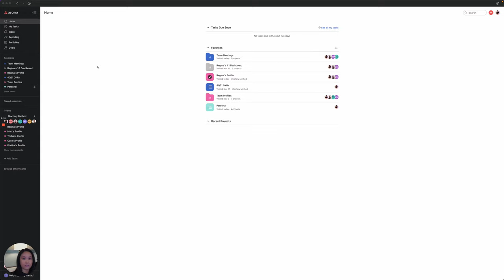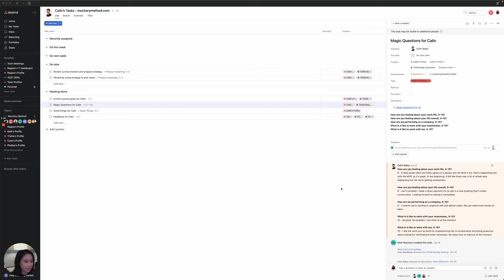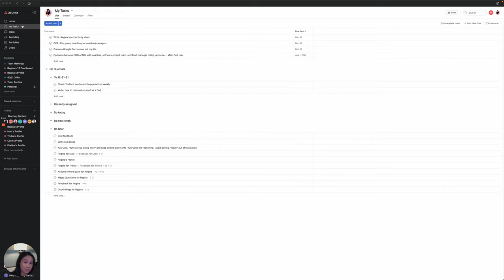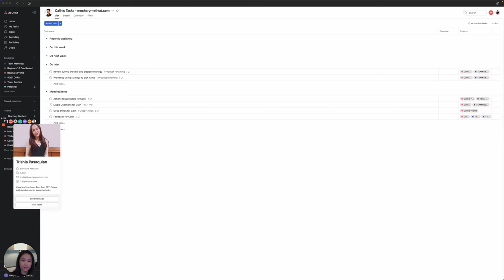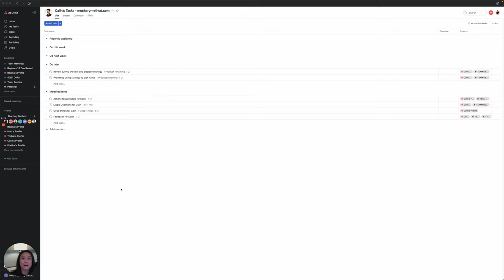The EASY version of using Asana as an agreement tracker 🤝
PLEASE WATCH AT 1.5X SPEED :)

Hi, Regina (Matt's CoS) here! 👋

This is the BASIC version (Version 1) of how to use Asana as an agreement tracker: using the pre-packaged version Asana gives us.

Whether you're a small startup or a 2000+ person company, you'll need a way to track your Action Items across your team.  Luckily, there's an easy solution: Asana. 😏

In this series, we will go through three levels of difficulty of using Asana, and detail the pros and cons of each one.  Be sure to watch the other Asana setups and choose the right one for you! 🙌

TIMESTAMPS 📖
0:00 - Introduction
0:34 - Overview of "My Tasks"
1:14 - Further Details on Filling Out a Task
1:30 - Other Sections of "My Tasks" - No due dates.
1:55 - Viewing your Teammates' Action Trackers, and Other Section Setups
2:54 - Pros of Using Version 1
3:25 - Cons of Using Version 1
6:23 - Final Recap

Pros of the Easy Version ✅
-Not a ton of setup is required because Asana pre-package hands it to you as-is
-Because everyone automatically has a task page created and it's relatively easy to know how to use (create a new task, add a due date, etc.), this may be more easily adopted

Cons of the Easy Version ❌
-There is no consistency in the layout of each Task page (each page has to be individually customized if there's a desired template you want your team to use)
-Admins and workspace owners don't have the ability to edit each teammate's Task page (to create new sections, for example.)  Each person has to give permission to allow someone else to add Sections for them.  That's painful if you have more than 10 people on your team.
-There is no way to implement a template in a Task page (as far as I can tell - waiting to find out if this is actually true or not!)

RESOURCES ✨

SOCIAL 🐦